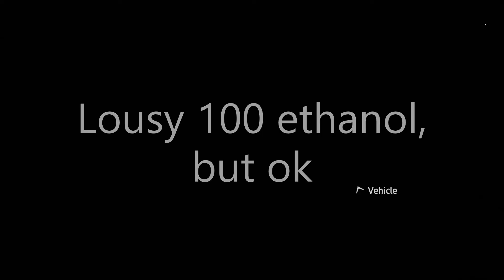Far Cry New Dawn - How to play through the game with computer Co-Op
It's a video consisting of short video clips and texts. Despite it's a rather short game, the video is longer because it contains both Co-Op material and the campaign. Even though I haven't invited any player, you can still use the same strategies to overcome this quite challenging game. The trick is to level up the base as shown, and never give up.